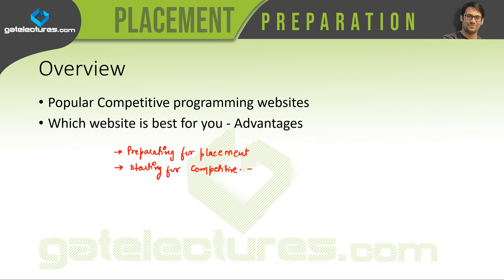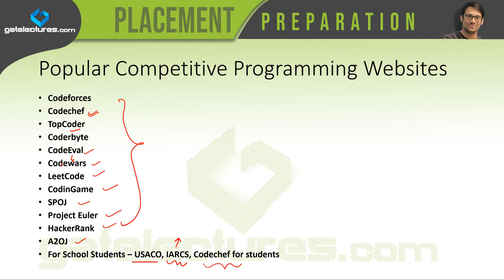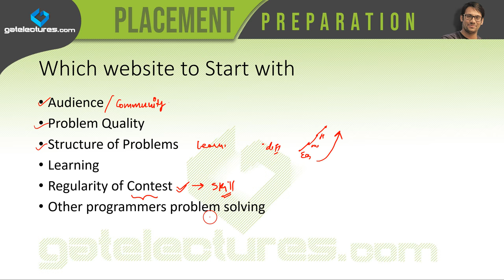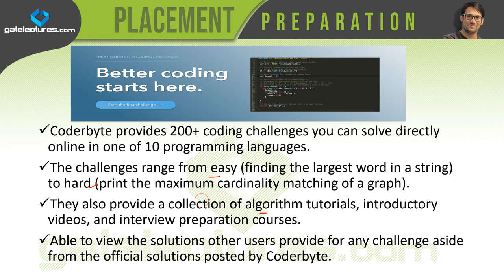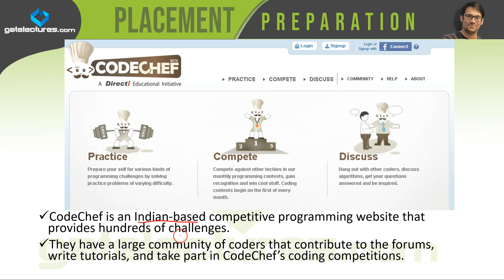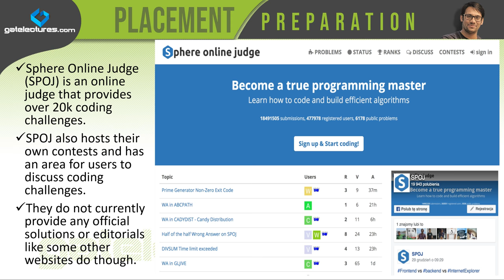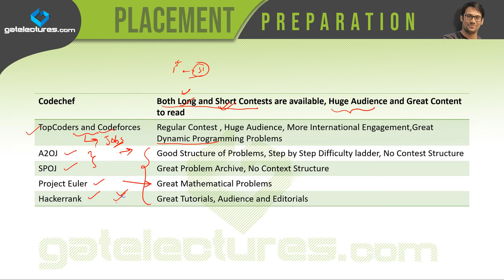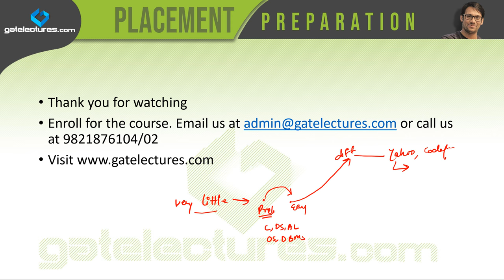Top 10 Competitive programming website for you